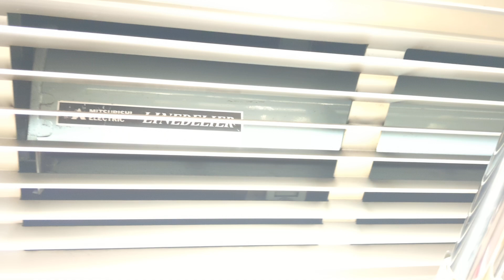京急1713の三菱ラインデリア